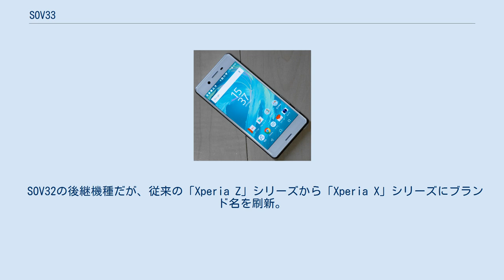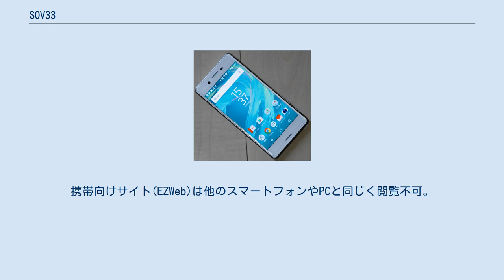SOV33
ソニーモバイルコミュニケーションズ 」 Xperia 」 Xperia X Performance 」 SOV33 Xperia X Performance SOV33（エクスペリア エックス パフォーマンス エスオーブイ サンサン）は、ソニーモバイルコミュニケーションズによって開発された、auブランドを展開するKDDIおよび沖縄セルラー電話の第3.9世代移動通信システム（au 4G LTE/au VoLTE）、第4世代移動通信システム（au 4G LTE CA/WiMAX2+）対応スマートフォンである。
 SOV32の後継機種だが、従来の「Xperia Z」シリーズから「Xperia X」シリーズにブランド名を刷新。
本機種はXperia X Performanceの日本国内ローカライズモデルで、Xperia Xシリーズの日本国内第1弾端末となる。
 従来機種と比べてスタミナ面の強化が図られており、最大2日間の長寿命を実現している。
 カメラ性能では新たに先読みオートフォーカスを搭載。
被写体の動きを予測することによって正確に被写体をとらえ、ブレを軽減する事が可能となっている。
さらに、フロントカメラは1320万画素にスペックアップ。
セルフィーに最適な画質となっている。
 また、デザイン面ではXperiaシリーズでは初となる金属素材を採用しており、WhiteとGraphite Blackはヘアライン加工、Lime GoldとRose Goldにはサンドブラスト加工がそれぞれ施されている。
 キャッチコピーは「美しさ、もっと。使いやすさを、もっと。だから私はXperia。」。
 ビルド番号：35.0.D.0.343